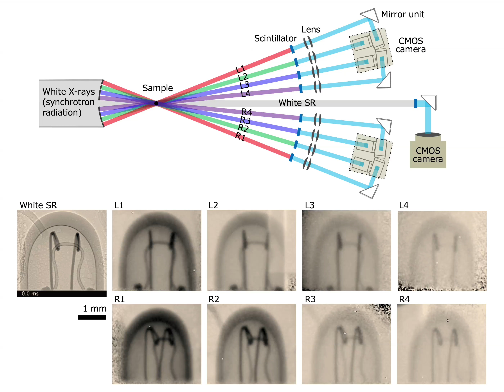High-speed multi-beam X-ray imaging using a lens coupling detector system - Advances in Engineering